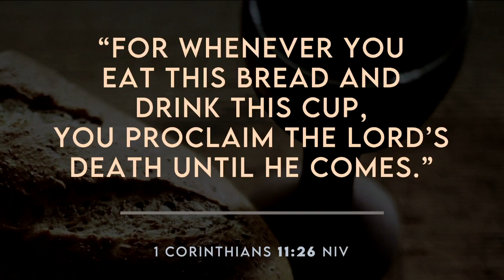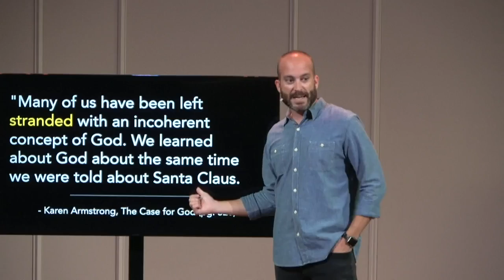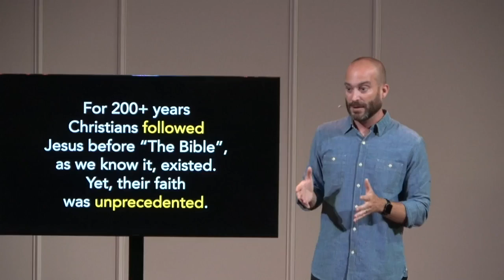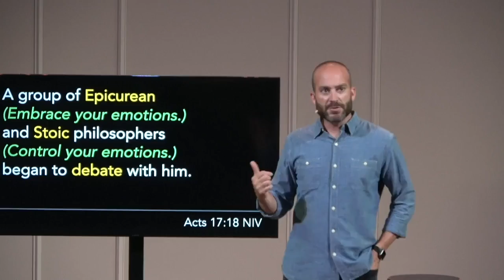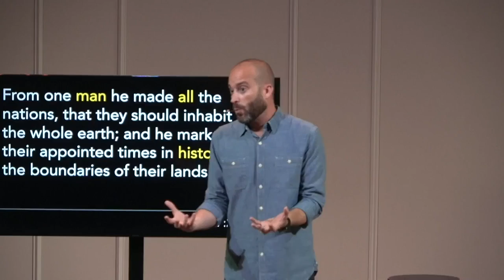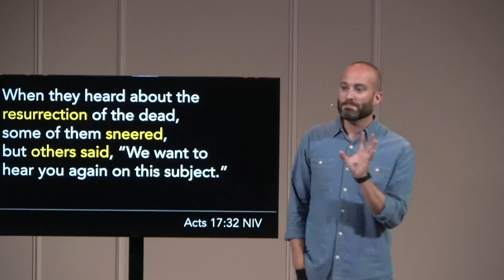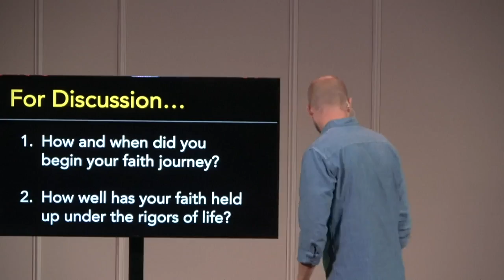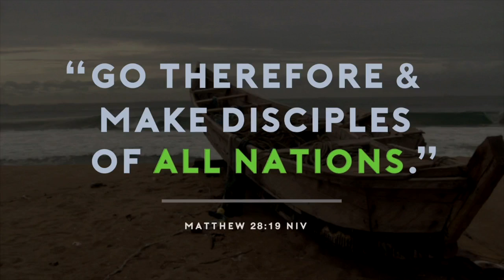Part 1 - Start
Everything that exists had a starting point . . . including you. You may have started on purpose. You may have started by accident (from your parent’s perspective). You may even have started through the magic of medical science. Whatever the circumstances, you had a starting point and it began before you were aware of it.

Physical life is one of many starting points. Your formal education had a starting point. Your career had a starting point. Your romantic life had a starting point. Your experience as a parent had a starting point.

Faith has a starting point as well.